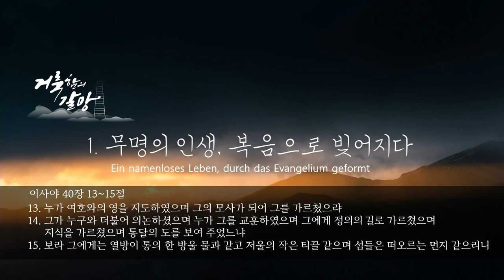주일 설교 | 2024.10.13 | 갈망하는 사람들(1) | 룻기 1장 19~22절 | 이찬규 목사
갈망하는 사람들(1) (룻기 1장 19~22절)